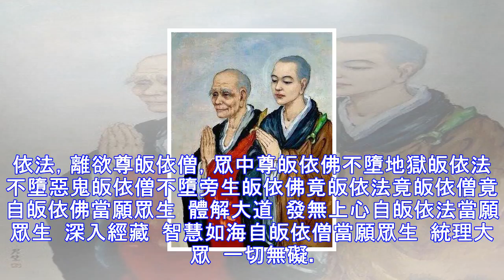看到的人，都為自己的師父轉一次！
看到的人，不管師父在哪裡，都請為自己的師父轉一次。 　　我們凡夫俗子很累，很迷茫，學到僅有的一些佛法，還沒有顧得上消化得到受用，便終日為了紅塵生活而奔波勞碌，忙完了，休息好了，繼續日復一日地去奔波著…… 　　但，我們再累，也比不上我們的師父！我們這些高僧大德們更累。當初，是師父把我們領進佛門，在佛祖面前接受一番終生難忘的洗禮。 　　日復一日地為了眾生而忙碌，為了弟子們擔待背業，慈悲不舍地教導著。　　他們的生活，看似平淡無奇，可一路走來，卻又是那麼的不平凡！有師父的地方就有清凈，慈悲，莊嚴的道場！     出家人是三寶的代表，恭敬出家師父就是恭敬三寶。視師如佛，視為三寶總集的本體。所以，出家人是...
源: pixpo